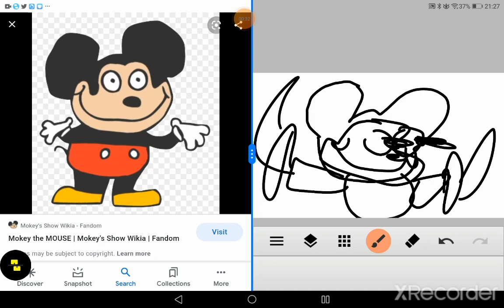Ethan draws mokey mouse from sr pelo without a pen